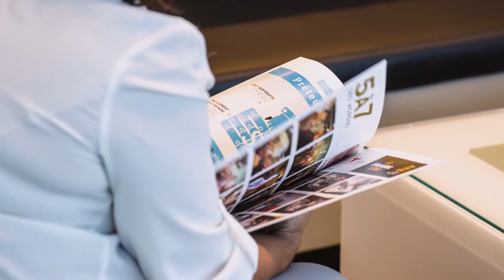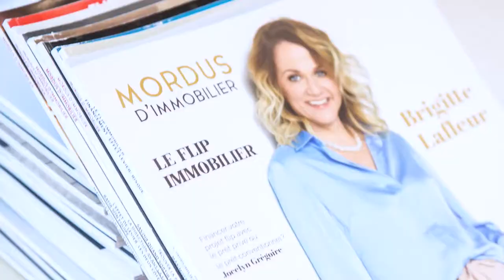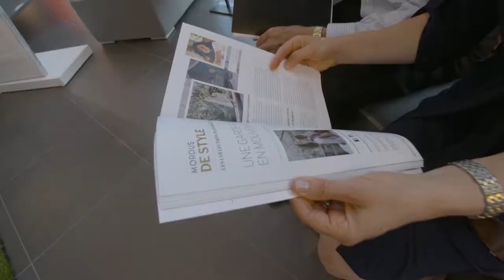Lancement du magazine Mordus d'immobilier | Montreal.TV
Le magazine Mordus d'immobilier a lancé son onzième numéro chez Audi Park Avenue à Brossard.  Le magazine s'adresse au passionné de l'immobilier au Québec et la page frontipice du onzième numéro met en vedette l'actrice Brigitte Lafleur.

Dans ce reportage, Jocelyn Grégoire, Carole-Anne Villeneuve, Yang Torres, Brigitte Lafleur, Marcel Leboeuf, Emmanuel Auger, Jeff Boudreault et Luc Poirier.

Reporter: Alexandre Lapointe
Caméra: Michel Parent
Réalisation: Émile Rizk